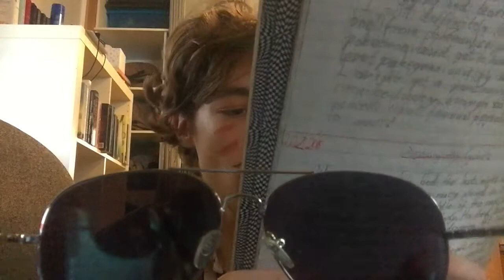im sick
im sick, and was gonna do another video but due to sickness this is what you guys get instead. Hope y'all enjoy, stay safe and stay slaying.
Uranus is big, but I reckon Kim's is bigger.

Later Tominators
Tomonavirus